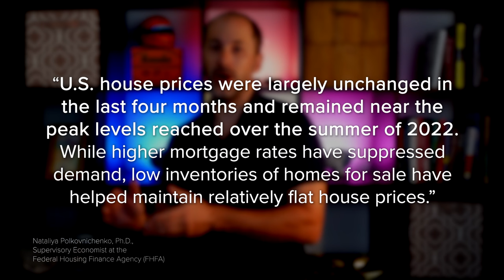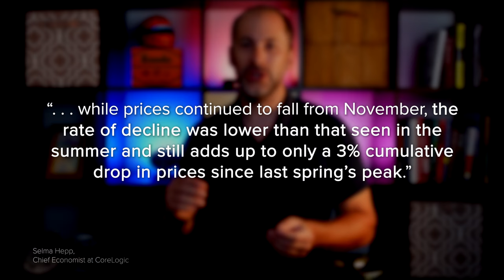Wondering What’s Going on with Home Prices?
The recent changes in home prices are top of mind for many as the housing market begins gearing up for spring. It can be hard to navigate misleading headlines and confusing data, so here’s what you should know about today’s home prices.

0:00 Intro
0:35 Nataliya Polkovnichenko, explains Local Home Price Trends.
0:56 U.S House Prices Largely Unchanged (Graph)
1:13 What Does This Mean for You?
2:16 The Bottom Line